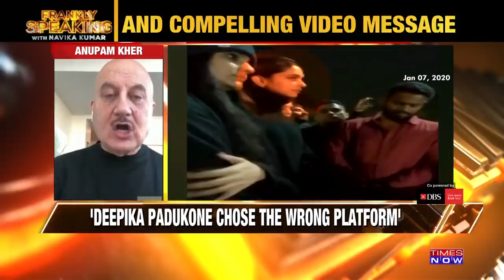Anupam Kher gives unmissable advice to Deepika Padukone on her visit to JNU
Actor Anupam Kher speaks on Deepika Padukone's visit to JNU. He says that Deepika set a wrong precedent and should have taken the call on her own. He even suggested that she chose the wrong platform. Watch!